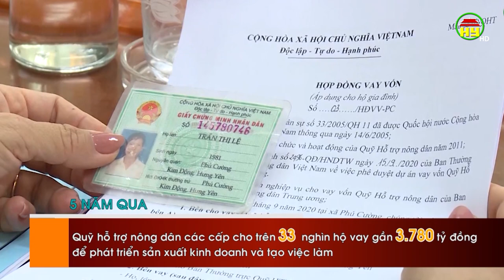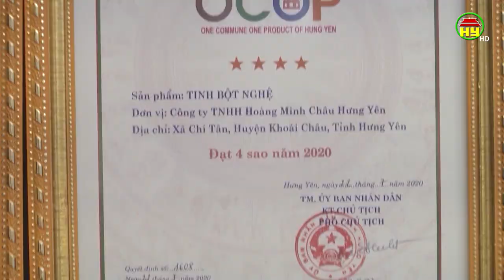Nông dân thi đua sản xuất kinh doanh giỏi